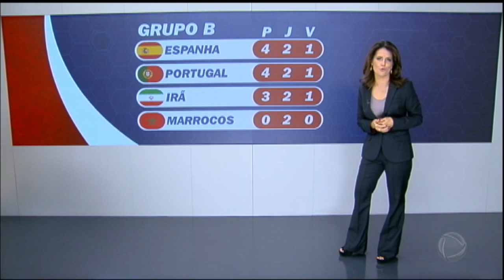Rússia e Uruguai já estão classificados para as oitavas da Copa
Veja como estão outras seleções na Copa do Mundo após quase duas rodadas completas.